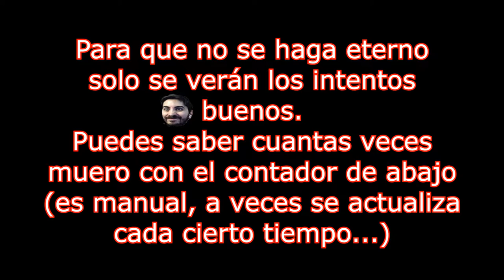🔥💀¡Nueva Escopeta!🔥💀Misión 4: Instalaciones Argent🔥 DOOM 2016🔥Con Restricciones🔥🔴EP.8🔴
🔥💀¡Nueva Escopeta!🔥💀Misión 4: Instalaciones Argent🔥 DOOM 2016🔥Con Restricciones (Sin Runas ni Mejorar Armas)🔥🔴EP.8🔴